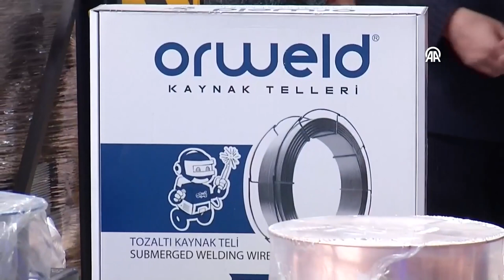Sanayi ve Teknoloji Bakanı Kacır, Konya'da fabrika açılışında konuştu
Sanayi ve Teknoloji Bakanı Mehmet Fatih Kacır, önümüzdeki dönemde batarya teknolojileri, çip üretimi, uzay teknolojileri, biyoteknoloji, hiper ölçekte veri merkezleri, güneş, rüzgar ve hidrojen enerjisi sistemleri alanlarında lider teknoloji girişimlerini destekleyeceklerini söyledi.